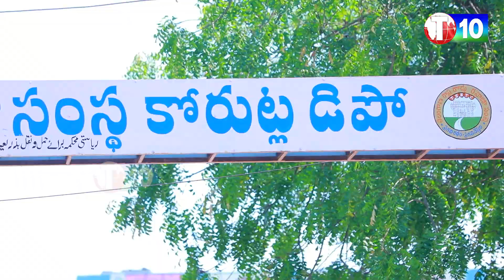భూమి మా జన్మ హక్కు - కోరుట్ల భూపోరాటం గ్రౌండ్ రిపోర్ట్ | Korutla | Ground Report | T10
భూమి మా జన్మ హక్కు - కోరుట్ల భూపోరాటం గ్రౌండ్ రిపోర్ట్ | Korutla | Ground Report | Lellela Balakrishna | T10